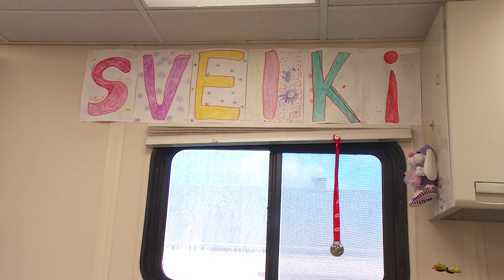Dagdā piestāj Mobilais veselības aprūpes centrs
Pie Dagdas veselības centra piestāj Mobilais veselības aprūpes centrs - 17 metrus garš, moderns transportlīdzeklis, kas pielāgots diagnostisko un profilaktisko medicīnas pakalpojumu sniegšanai.